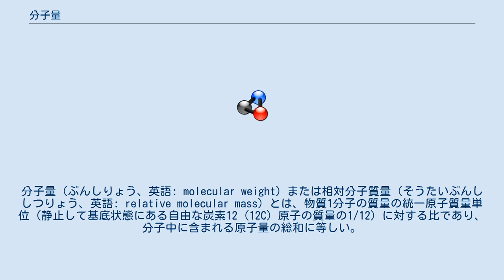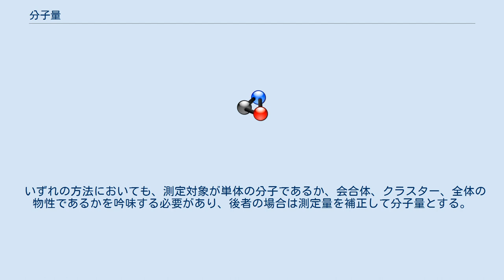分子量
分子量（ぶんしりょう、英語: molecular weight）または相対分子質量（そうたいぶんししつりょう、英語: relative molecular mass）とは、物質1分子の質量の統一原子質量単位（静止して基底状態にある自由な炭素12 (12C) 原子の質量の1/12）に対する比であり、分子中に含まれる原子量の総和に等しい。
 本来、核種組成の値によって変化する無名数である。
しかし、特に断らない限り、天然の核種組成を持つと了解され、その場合には、構成元素の天然の核種組成に基づいた相対原子質量（原子量）を用いて算出される。
 共有結合性固体、金属結合性固体、イオン結合性固体のように分子が存在しない化合物では、適当に定義した組成式で示される原子集団の相対質量である化学式量を分子量の替わりに用いて、化学反応等における物質量の関与する計算を行う。
したがって、「物質量の定義における要素粒子の質量」という意味においては、分子量は要素粒子として分子を指定した場合の化学式量であるとも言える。
 分子量を含む化学式量は、分子式や組成式と構成原子の原子量とから計算される。
対象試料の原子量は、その同位体存在比と各同位体の相対原子質量とから計算される量であり、両者とも測定可能だが、通常の試料、つまり天然存在比であることが明らかな試料については、IUPACが発表している標準原子量を使用することができる。
 分子が存在する場合の分子量は、純物質の沸点や粘性、希薄溶液の沸点上昇や凝固点降下など様々な物性に影響を与え、逆にそれを利用して分子量を測定することもできる。
 1個の分子が多数の繰り返しユニットから成る高分子の分子量は、一般には繰り返し回数が単一の値ではなく、個々の分子により異なっているので、単一の値としては分子の集団の統計値である平均分子量しか得られない。
平均分子量は、平均の取り方の違いにより、数平均分子量や重量平均分子量など異なる種類があるので、いかなる種類の平均分子量かを明確にしないといけない。
さらに、平均分子量が等しい試料でも、分子量分布の形が違えばその物性は違ってくる。
このような高分子の反応や合成を定量的に扱うときは、繰り返しユニットを要素とする化学式量を使うのが適切である。
言い換えると、高分子の物質量は繰り返しユニットを要素粒子として指定するのが適切である。
 上記のようなマクロ試料の場合と異なり、質量分析実験や分子線実験では、文字通り1個の分子（質量分析では実際はイオン）の質量という意味での分子量が測定に影響する。
 分子量の測定は、次に示す方法で実験的に決定が可能である。
 また、高分子などで、組成は一定であるが特定の分子の大きさに決まらない物質の場合は、その総体を平均分子量として、次に示す方法で測定される場合もある。
 いずれの方法においても、測定対象が単体の分子であるか、会合体、クラスター、全体の物性であるかを吟味する必要があり、後者の場合は測定量を補正して分子量とする。